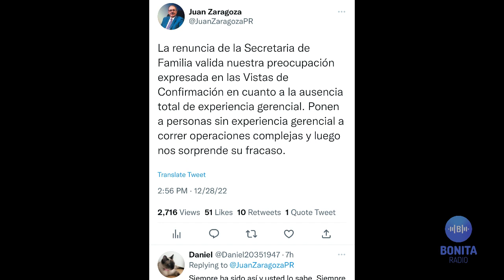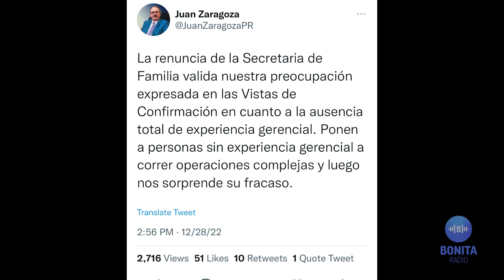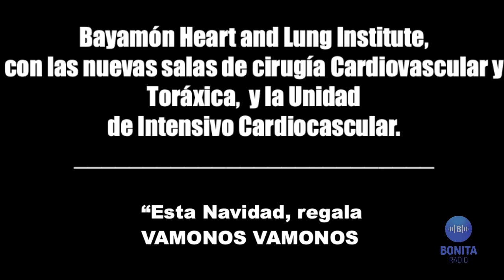QPEN Ni porque se va da la cara, secretaria de Familia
negligencia gobierno mujeres La secretaria de la Familia, la psicóloga Carmen González Magaz, tiene 48 para dejar la agencia y ni aún así le da cara al país por el caso de la remoción de una infante de la custodia de su madre, a pesar de que una Fiscal determinó que no hay causa para sacuarla de violencia contra el padre de la menor. A Aileen Mudafort se le acusa de traficar con armas cuando proveyó a un tercero una pistola, sin que tuviera licencia para ello.